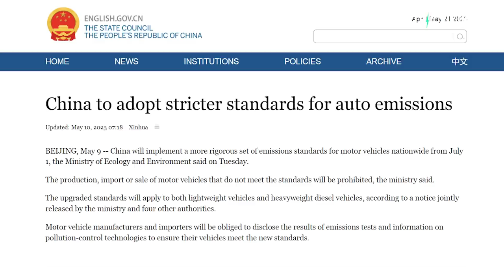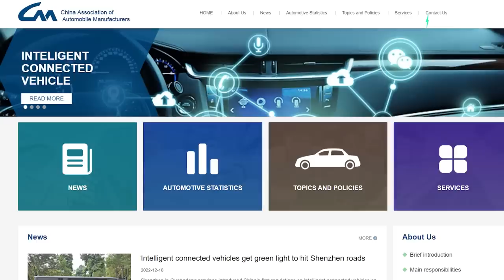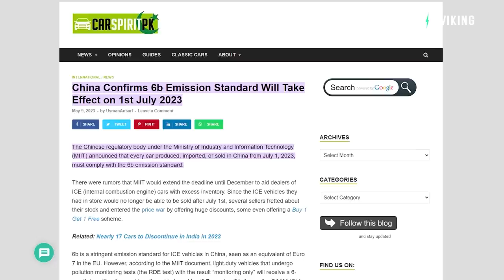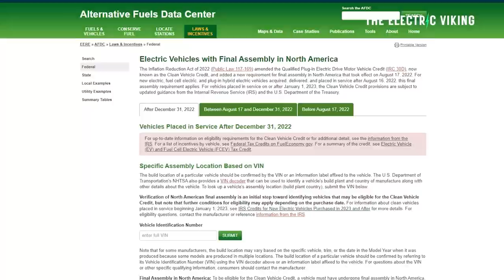China confirms 6B emissions rules - global automakers could face bankruptcy